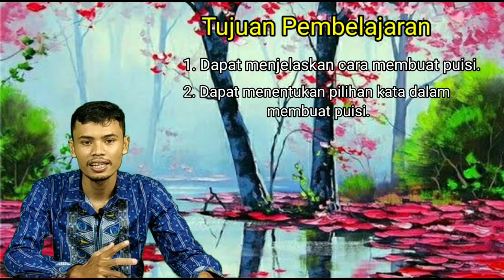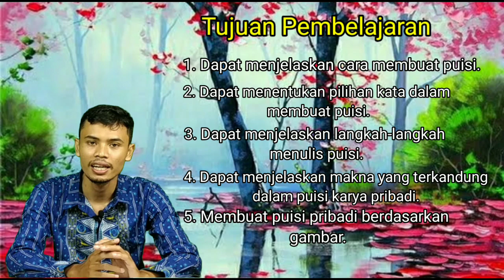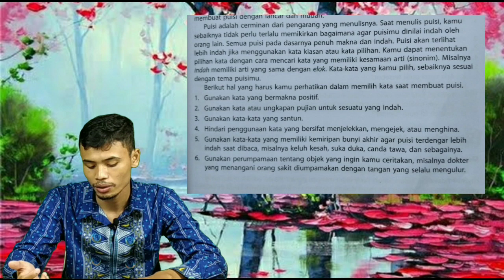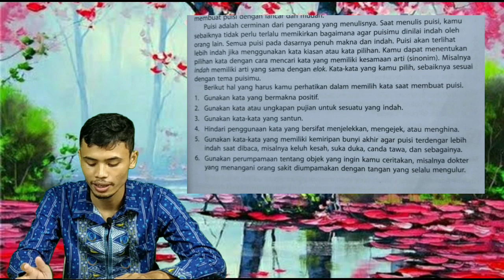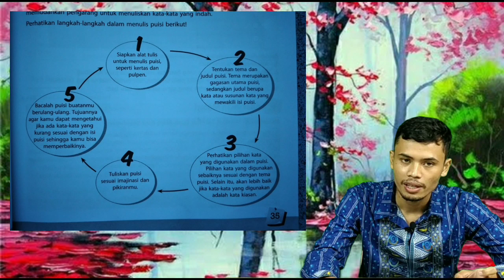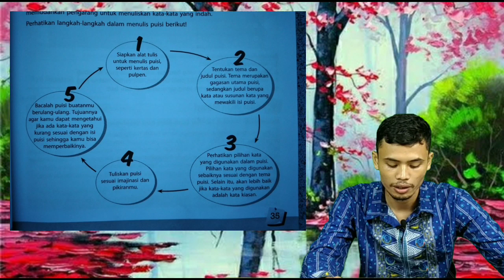Cara Membuat Puisi I Bahasa Indonesia I Kelas 4 (Rabu, 13 Januari 2021)